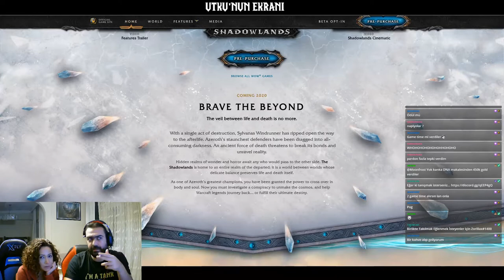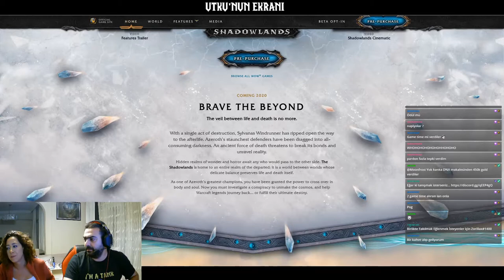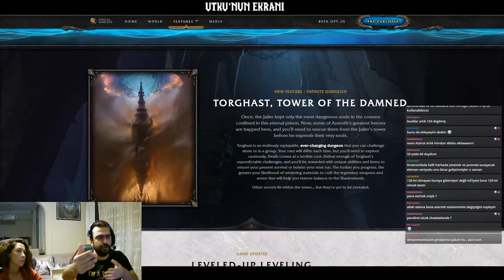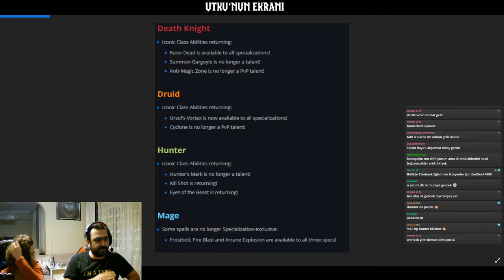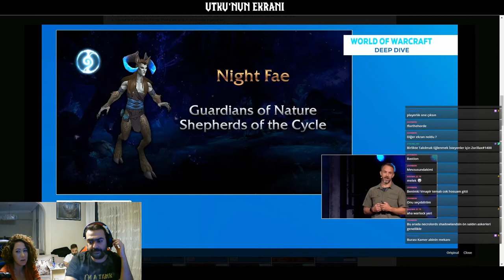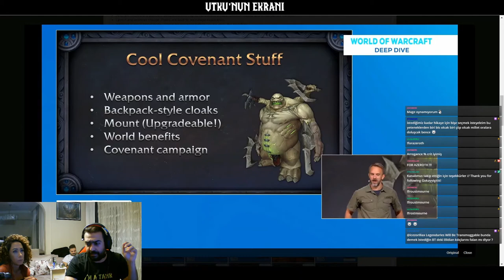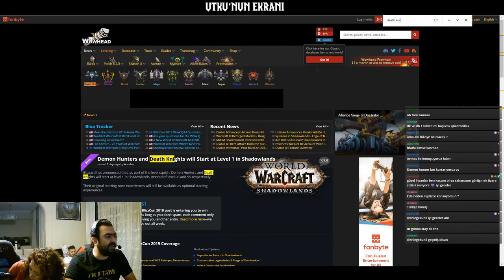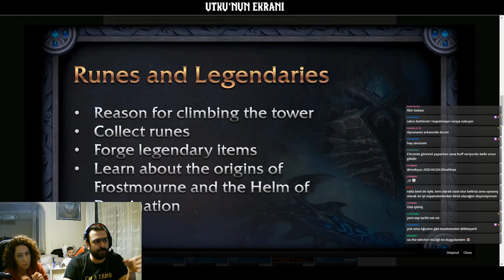World of Warcraft Shadowlands İnceleme (Deep Dive) Derin Dalış :) 2019 BlizzCon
2019 Blizzcon'da açıklanan WoW Shadowlands Ek Paketi ile ilgili bazı teknik açıklamalarda bulunuldu ve geçtiğimiz hafta bir yayınımızı buna ayırdık. Elimizden geldiğince siz izleyicilerimizle birlikte yorumladık araştırdık ve sohbet ettik ve ortaya bir takım bilgiler çıktı. Bunları sizlerle paylaşmak istedik. Buyrunuz efendim iyi seyirler. Epey derin daldık :)